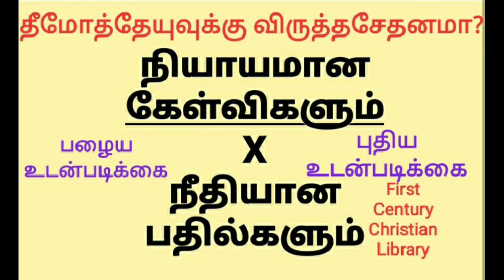தீமோத்தேயுவின் விருத்தசேதனம் தீமோத்தேயுவின் தகப்பன் லோவிசாள் ஐனிக்கேயாள் புதிய உடன்படிக்கை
மாட்டைப் போல புல்லைத் தின்ற ராஜா

வாய்க்கொழுப்பு பேசி உயிர் விட்ட ராஜா

போருக்குப் போகாத மொட்டை மாடி ராஜா

வியாதியில் வைத்தியரைத் தேடிய ராஜா

கூடாநட்பால் கூக்குரல் இட்ட ராஜா

விரும்புவார் இல்லாமல் இறந்து போன ராஜா

தன்னைத்தானே விற்றுப் போட்ட ராஜா

சாகும் வரை தனியாய் வாழ்ந்த ராஜா

தனக்காக மட்டுமே அழுத ராஜா

 *1000 கேள்வி பதில்கள் புத்தகம்*

 (பரிசுத்த வேதாகமத்திலிருந்து)

52 தலைப்புகள்- தமிழ் மொழியில்.
1000 கேள்வி பதில்கள்
1468 பக்கங்கள்

பேராசிரியர்.ஸ்டீபன் எடி ஜோயல்

அருமையான வடிவமைப்பு.
கையடக்கமான அளவு.
கண்கள் விரும்பும் எழுத்துரு.
பாதுகாப்பான அட்டைகள்.

வீடுகளில் உள்ள நூலகத்தில் கண்டிப்பாக இருக்க வேண்டிய புத்தகம்.
மற்றவர்களுக்கு பரிசாக கொடுக்க ஏற்ற புத்தகம்.

படிப்போம்; பகிர்வோம்;பரிசுத்தமாய் வாழ்வோம்.

கிறிஸ்தவர்கள் ஜாதி பார்க்கலாமா? 1

கிறிஸ்தவர்கள் ஜாதி பார்க்கலாமா? 2

கிறிஸ்தவர்கள் ஜாதி பார்க்கலாமா? 3

இசை இல்லாத ஆராதனை சாத்தியமா?

சர்ப்பமா?புறாவா

யூதா கோத்திரத்தில் இயேசு ஏன் பிறந்தார்?

கிருபையா?வசனமா?

எங்கே தொலைந்தான் கிறிஸ்தவன்?

ஆராதனையில் விசில் அடிக்கலாமா?

கிறிஸ்மஸ் கொண்டாடலாமா?

புத்தாண்டு தினத்தன்று வாக்குத்தத்த அட்டைகள் கொடுக்கலாமா?

கிறிஸ்தவர்கள் ஜாதி பார்க்கலாமா?

ஒரே சபை சாத்தியமா?

யார் இந்த சிப்போராள்?

*பரிசுத்த வேதாகமத்தை* *முறையாக கற்றுக்* *கொள்ள அரிய வாய்ப்பு*

🎯On line வகுப்புகள்(WhatsApp)

🎯30 பாடங்கள்

🎯சுய மதிப்பீடு,சுய மகிழ்ச்சிக்கான சான்றிதழ் வழங்கப்படும்.

🎯50 நாள் இலக்கு

🎯சனி,ஞாயிறு விடுமுறை

🎯தாங்கள் அனுப்பிய கேள்வி பதில்கள் திருத்தி அனுப்பப்படும்.

🎯சந்தேகங்கள் வேத வசனத்தின் அடிப்படையில் தீர்த்து வைக்கப்படும்.

🎯தங்கள் முழுமையான முகவரியை, வாட்ஸ் அப் மொபைல் மூலம் அனுப்பவும்.

🎯எங்கள் எண்ணை +91 என்று முதலில் டைப் செய்து பின்னர் 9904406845 என்று தங்கள் மொபைலில் சேமித்து வைத்துக் கொள்ளவும்.

14 புத்தகங்கள் கொண்ட தொகுப்பு குறைந்த விலையில் கிடைக்கும்.

படியுங்கள்;பகிருங்கள்

கிறிஸ்துவின் நாமத்தில் தேவனுக்கு மகிமை உண்டாவதாக.

கிறிஸ்துவின் நாமத்தில் உதவி செய்ய விரும்பினால்:

SELVARAJ   A
STATE BANK OF INDIA,
AMBAWADI BRANCH
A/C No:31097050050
IFSC:SBIN0010861

Phone Pe ;G Pay (Google pay)

படியுங்கள்;பகிருங்கள்